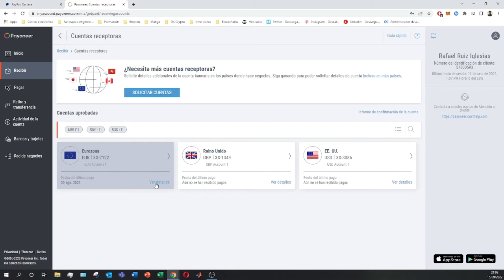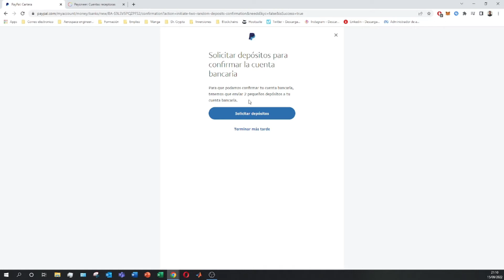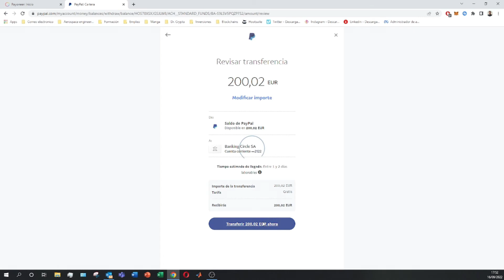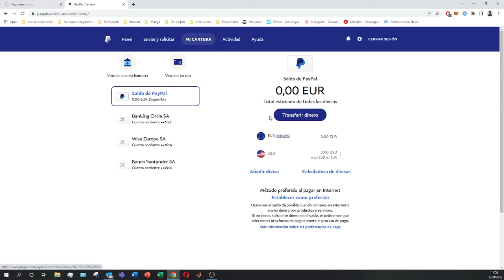🟠 APRENDE COMO Enviar o Transferir Fondos de Paypal a Payoneer (2025) ▶ EN 4 MINUTOS!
Verás como enviar dinero de la plataforma de PayPal a Payoneer paso a paso!

En este tutorial os enseño como utilizar la plataforma de Payoneer. Fundada en 2005, Payoneer es una compañía de pagos global líder en el sector que permite a millones de empresas y profesionales de más de 200 países crecer globalmente facilitando pagos transfronterizos. Además, miles de empresas líderes y marketplaces confían en los servicios de pagos en masa de Payoneer para enviar fondos a sus beneficiarios en todo el mundo. Con las soluciones rápidas, flexibles, seguras y de bajo costo de Payoneer, las empresas y los profesionales de los mercados desarrollados y emergentes pueden ahora pagar y recibir pagos globalmente, tan fácilmente como lo hacen localmente. Veras como enviar dinero de Paypal a Payoneer es super sencillo y en este videotutorial te lo muestro.

00:00 Vincular Paypal con Payoneer
02:53 Enviar dinero de Paypal a Payoneer

⭐ PALABRAS CLAVE ⭐
dinero
payoneer
banco

Descubre cómo transferir fondos de tu cuenta de Paypal a tu cuenta de Payoneer de manera rápida y sencilla.
Aprende el proceso detallado para enviar dinero desde tu cuenta de Paypal a tu cuenta de Payoneer y acceder a tus fondos en diferentes monedas.
Explora las opciones disponibles para transferir fondos entre Paypal y Payoneer y elige la que mejor se adapte a tus necesidades.
Domina el proceso de vincular tu cuenta de Paypal con tu cuenta de Payoneer para facilitar las transferencias de fondos entre ambas plataformas.
Descubre las tarifas asociadas con la transferencia de fondos de Paypal a Payoneer y cómo minimizar los costos.
Aprende a verificar y autorizar las transacciones de Paypal a Payoneer para garantizar la seguridad de tus fondos.
Explora las diferentes opciones de conversión de moneda disponibles al transferir fondos de Paypal a Payoneer.
Descubre cómo utilizar los servicios de conversión de moneda de Payoneer para obtener tasas de cambio competitivas al recibir fondos de Paypal.
Aprende sobre los límites de transferencia y los tiempos de procesamiento al enviar fondos de Paypal a Payoneer.
Domina el proceso de retirar fondos de tu cuenta de Paypal y depositarlos en tu cuenta de Payoneer para su uso.
Descubre cómo verificar la cuenta bancaria asociada con tu cuenta de Payoneer para recibir fondos de Paypal de manera segura.
Aprende sobre las opciones de atención al cliente disponibles en Paypal y Payoneer y cómo obtener ayuda en caso de problemas o consultas.
Explora las medidas de seguridad y protección de datos implementadas por Paypal y Payoneer para garantizar la seguridad de tus transacciones.
Descubre cómo utilizar las funciones de seguimiento de transacciones disponibles en Paypal y Payoneer para mantener un registro de tus transferencias de fondos.
Aprende a configurar y administrar tus preferencias de notificación para recibir actualizaciones sobre el estado de tus transferencias de fondos.
Domina el proceso de verificar tu identidad y tu cuenta para cumplir con los requisitos de seguridad y cumplimiento de Paypal y Payoneer.
Descubre cómo utilizar las aplicaciones móviles de Paypal y Payoneer para acceder y administrar tus fondos mientras estás en movimiento.
Aprende sobre las regulaciones y políticas de privacidad aplicables al transferir fondos de Paypal a Payoneer y cómo proteger tu información personal.
Explora las opciones de conversión de moneda y las tarifas asociadas al recibir fondos de Paypal en tu cuenta de Payoneer en diferentes monedas.
Descubre cómo la integración entre Paypal y Payoneer facilita la transferencia de fondos entre ambas plataformas, brindándote flexibilidad y conveniencia.